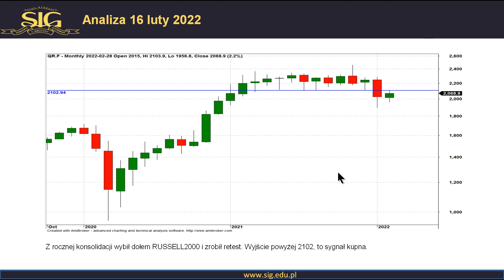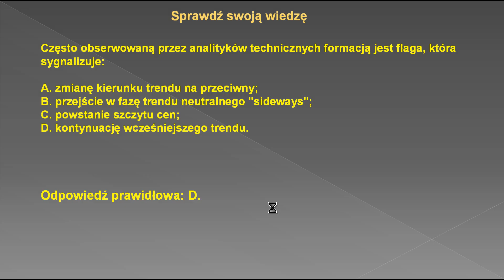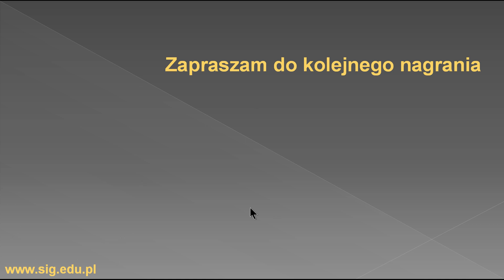Pod lupą Pawła Szczepanika: Russell2000, Nasdaq100, SP500,WIG, CLE, CDR, AML, JSW, CCC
W dzisiejszym wideo omówimy następujące instrumenty:
• Russell2000
• Nasdaq100
• SP500
• WIG
• CLE
• CDR
• AML
• JSW
• CCC
Poznamy konkretne poziomy.